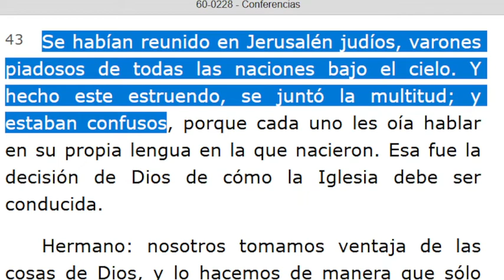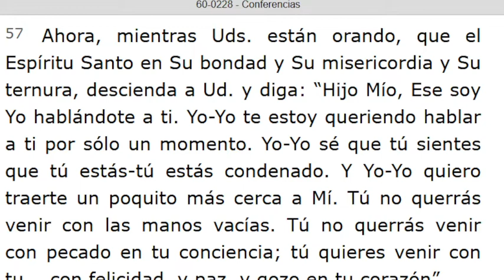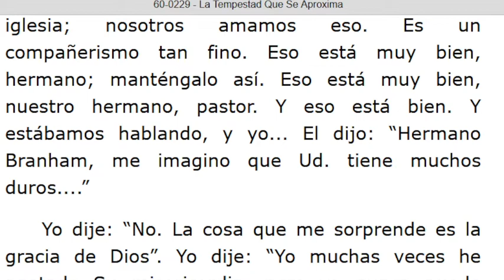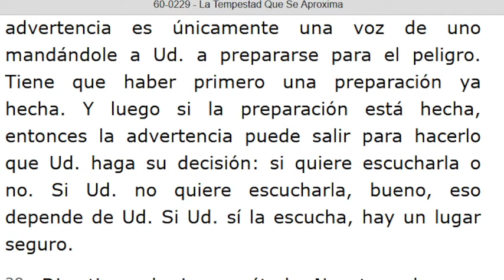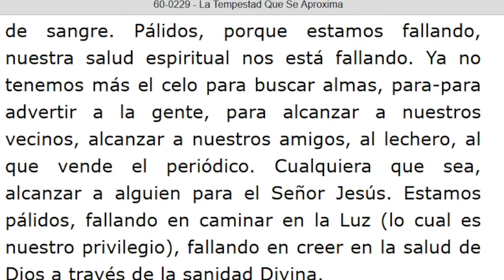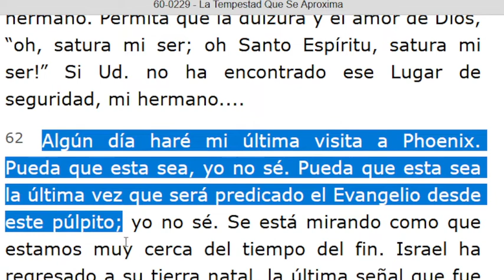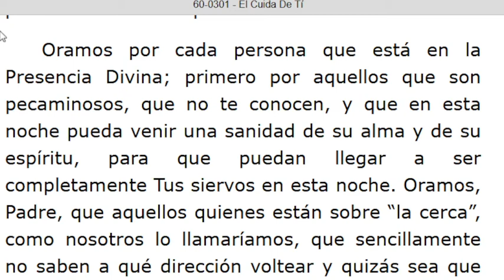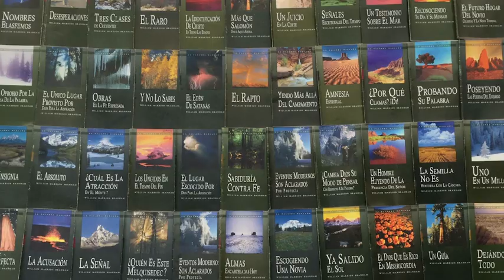LECTURA DE LOS MENSAJES DEL PROFETA !!ELIAS!! WILLIAN MARRION BRANHAM DESDE EL AÑO 1947 Hasta 1965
J e r e m i a s   50:
28. VOZ DE LOS QUE HUYEN  y ESCAPAN DE LA TIERRA  DE BABILONIA, PARA DAR EN SION LAS NUEVAS DE LA  RETRIBUCIÓN DE JEHOVÁ NUESTRO DIOS, DE LA VENGANZA DE SU TEMPLO.

=== INICIA: CONFERENCIAS - 60-0228. Párrafo: 43...TERMINA Párrafo: 64...
=== INICIA: LA TEMPESTAD QUE SE APROXIMA - 60-0229. TERMINA Párrafo: 75.
=== INICIA: EL CUIDA DE TI - 60-0301. TERMINA Párrafo: 10...